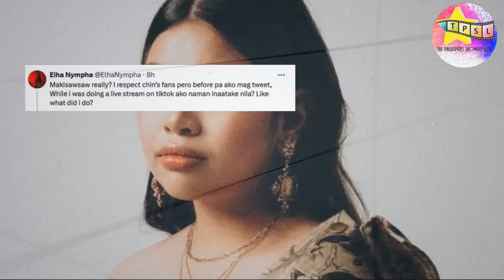Bakit Friendship Over na sina Francine Diaz at Jayda Avanzado?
Usap usapan ngayon ang tampuhan ng dating magkaibigan na young stars na sina Francine Diaz at Jayda Avanzado. Paano nagtapos ang kanilang magandang samahan? At ano ang mga detalye ng kontrobersyal na hindi pagkakaunawaan nila.